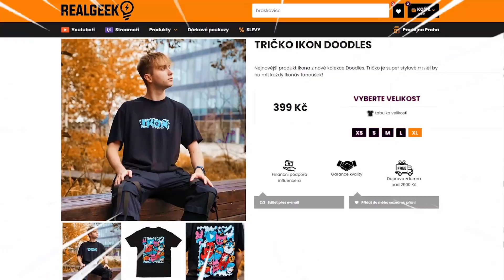NAŠEL JSEM VANNY VE FNAF RUIN ?! 😲 | FNAF Security Breach Ruin Mods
Ejhoj Ikoňáci a Ikoňačky! 💙 Dneska tě vítám u videa z DLC FNAF Security Breach Ruin Mods 🐻 V dnešním videu JSEM NAŠEL VANNY VE FNAF RUIN ?! 😲